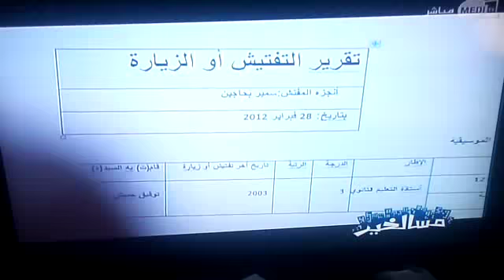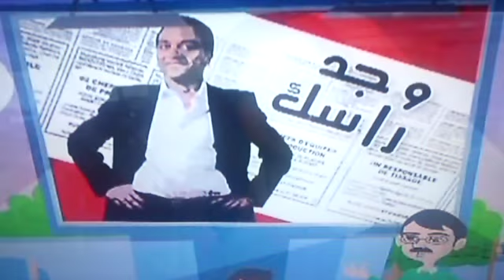Samir BAHAJIN pris par GSM MOHSINE ALLAM CHAOUI .MP4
Samir BAHAJIN expliquant le métier de l' Inspecteur d ' Educateur National.